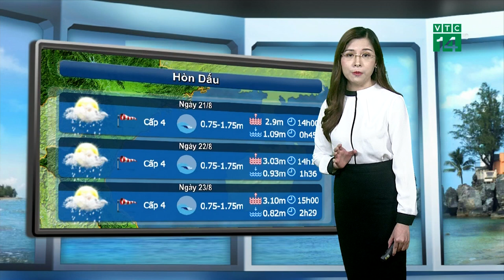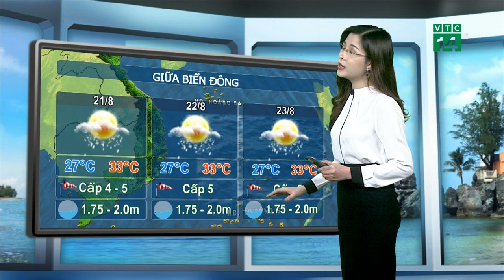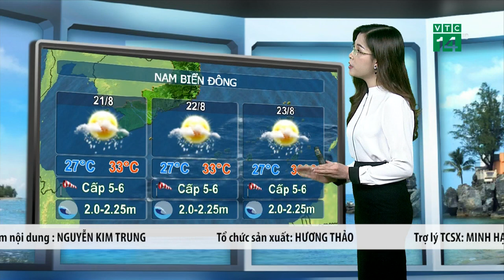Thời tiết biển 20/08/2018: mưa dông rải rác sẽ xuất hiện ở bắc vịnh Bắc Bộ | VTC14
VTC14 | Tại các vùng biển phía bắc bao gồm vịnh Bắc Bộ và khu vực bắc biển Đông bao gồm cả quần đảo Hoàng Sa tiếp tục thịnh hành gió nam đến tây nam cường độ khoảng cấp 4 đến 5 nên tình trạng biển chưa động